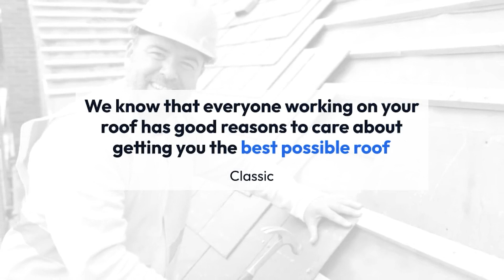Finding Affordable Reliable Roofers in Florida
When you’re having roofing problems, there are two issues that are probably at the front of your mind: price and quality. Roofing is a major investment in your home or business, so it’s natural to want to keep costs reasonable without sacrificing quality. This leads to a lot of homeowners asking themselves: How do I find affordable roofers near me who don’t skimp on workmanship?

We’re Classic Roofing and Construction, and for more than 20 years, we’ve been providing Florida roofing services that are high in quality and reasonable in cost. Today, we want to show you how to find the best roofers for your home or business. And while we completely understand wanting affordable roofers, we want to start by discussing the dangers of being too committed to getting the lowest possible price.